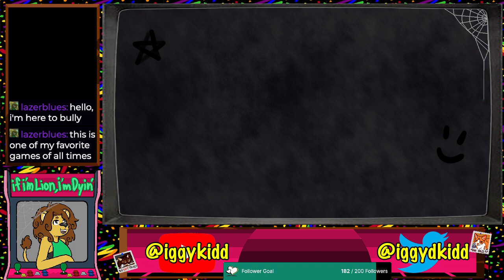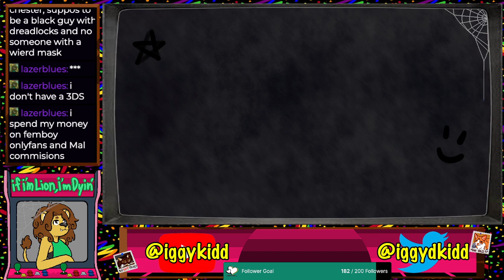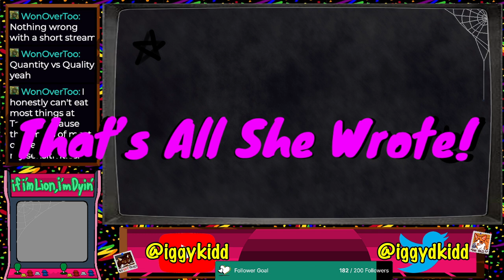Shovels & Bubbles, on the Double